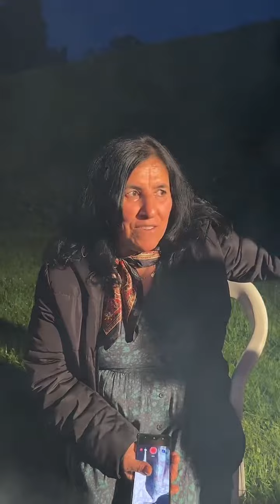îro xwişka min Nezhat bû mêvana min